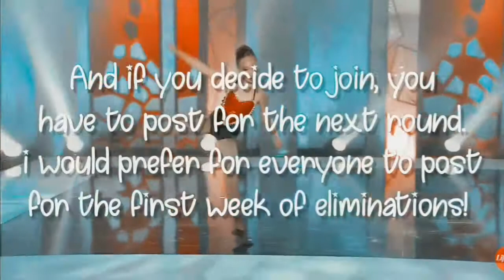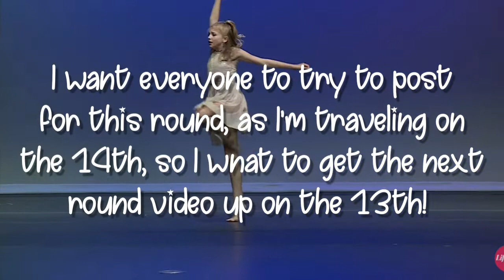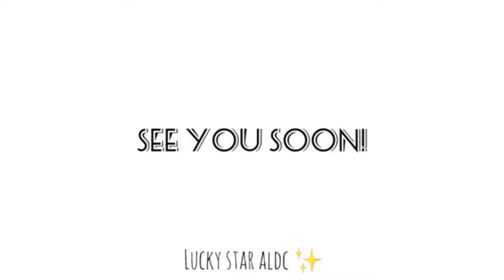Mixed Comp - Round 3 | Let's Roleplay!!